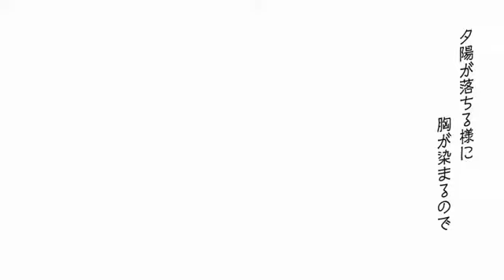Mairieux / N-buna - Cover : Isubokuro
/!\ I don’t own anything. The cover was made by Isubokuro and the original song by N-buna.

Original cover’s release : 05/14/2015

Cover, MIX, ENC : Isubokuro
Music, lyrics : N-buna
Video : Awashima
Illustration : NO.734

Lyrics :

English translation by Night Deer Translations :

My heart is being dyed like the dusk
So I hide my heartbeat that sounds like the ringing in my ears

I get onto the bus and say: "you're going to become ashes."
Say, for example, if I could tell you something that would leave me speechless, unable to say even those words…

I tossed my heart into the sea of stars where hanging lanterns are blooming
Not even my voice would come out anymore, and there was nothing I could do about it

I just… think that it's hard. I just feel that it's hard.
Even though I'm not even sad, nor do I feel pain

I'm standing at the end of a worn-down bus stop, umbrella in hand
When I know that, even now, my feet will just bring themselves to the corner of a dusty night sky anyway…

Please look at me as I pretend to be dead everyday, trying to lessen this anguish
If I could make up my mind and just kill myself already, I wouldn't have to do this

Isn't it weird that I'm hurting this much, even though I'm going to die anyway?
It's really laughable that it hurts this much when I know I'll die anyway

That's why, please blend my song with the colors of this world, a world where not even love can be found
I really don't get why I still won't do a thing, despite wanting to do something about this already

Aah

Not even my voice would come out anymore, so it was easy to pretend that I'm dead, but still,
I'm sure it would be better for me to stay this way, but still,
You smiled far away in the distance